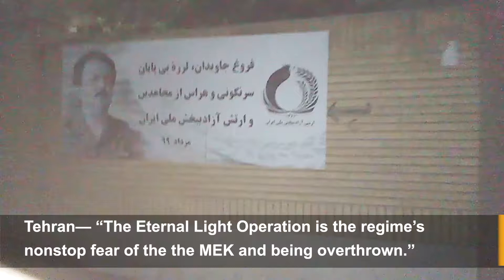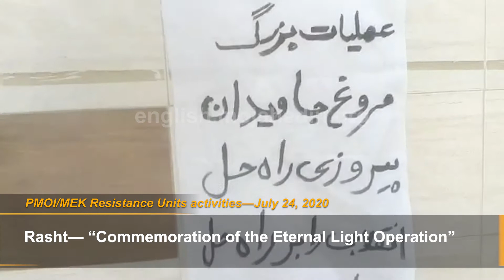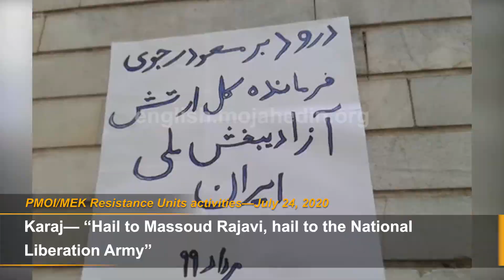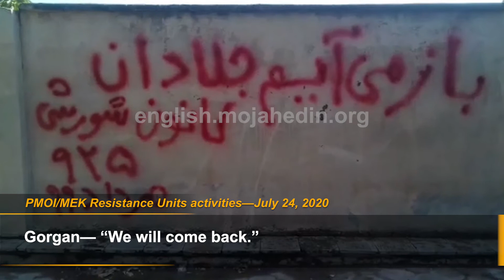PMOI/MEK Resistance Units mark the last military operation to free Iran from the tyranny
July 24, 2020— The Iranian Resistance Units, a network of activists of the People's Mojahedin Organization of Iran (PMOI/MEK) across Iran, have been organizing various activities that are louder calls for regime change. They commemorated the anniversary of the Eternal Light Operation in 1988. On July 25, 1988, the NLA launched its largest operation, called “Eternal Light,” in which it targeted the entirety of the Iranian regime. The Iranian regime suffered 55,000 casualties, and on its part, the NLA lost 1,304 of its officers and soldiers, heroes who laid down their lives for the freedom of their country. The Resistance Units bravely took to graffiti in public places with the slogans: “Long live the National Liberation Army. The path of the martyrs will continue until the overthrow of the regime,” and “Hail to Massoud Rajavi, hail to the National Liberation Army.”
They wrote:
Tehran— “The Eternal Light Operation is the regime’s nonstop fear of the the MEK and being overthrown.”
Tehran— “Commemoration of the Eternal Light Operation”
Esfarayen— “Commemoration of the Eternal Light Operation”
Nishapur— “Long live the National Liberation Army. The path of the martyrs will continue until the overthrow of the regime.”
Rasht— “Long live the National Liberation Army. The path of the martyrs will continue until the overthrow of the regime.”
Rasht— “Commemoration of the Eternal Light Operation”
Sari— “The Eternal Light Operation is the regime’s nonstop fear of the MEK and being overthrown.”
Shiraz— “Hail to Massoud Rajavi, hail to the National Liberation Army”
Shiraz— “The Eternal Light Operation is the regime’s nonstop fear of the MEK and being overthrown.”
Shiraz— “Commemoration of the Eternal Light Operation”
Karaj— “32nd Anniversary of the Eternal Light Operation”
Karaj— “Hail to Massoud Rajavi, hail to the National Liberation Army”
Rudsar— “Commemoration of the Eternal Light Operation”
Izeh— “The Eternal Light Operation is the regime’s nonstop fear of the MEK and being overthrown.”
Gorgan— “We will come back.”